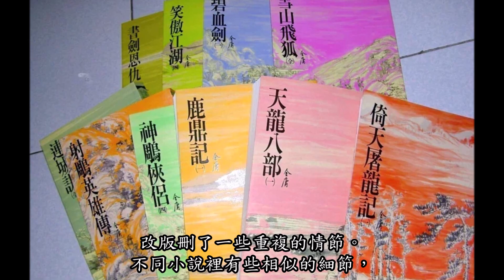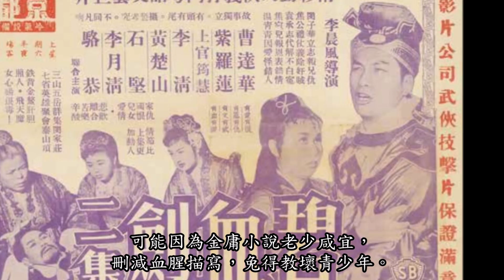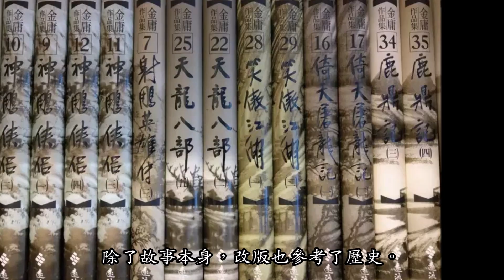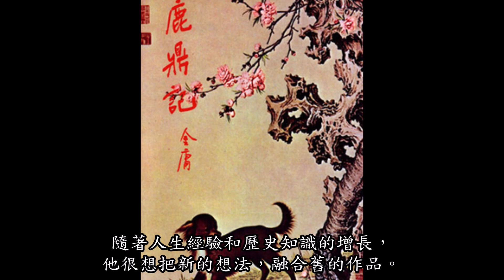金庸小說新舊版【陳美濤口述金庸】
金庸先生力求完美，在1999年開始，重新修訂他的作品，所以，大家可以看到的，就有舊版、新版和新修版三個版本。
原來，新修版有頗多情節上的改動（不單是把尹志平變成殷志丙），如果你沒有時間重新看一次，就讓我來做一個簡單比較。